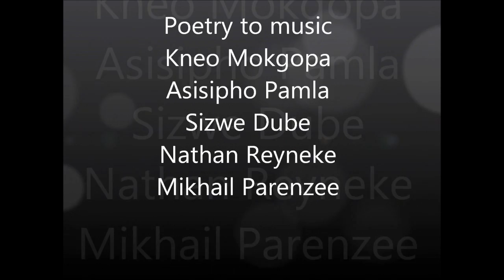Jeppe High School for Boys - Talent Show 2012 - Grounded Poem to Music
Grounded - A Poem to Music